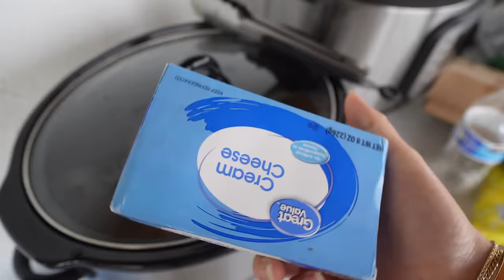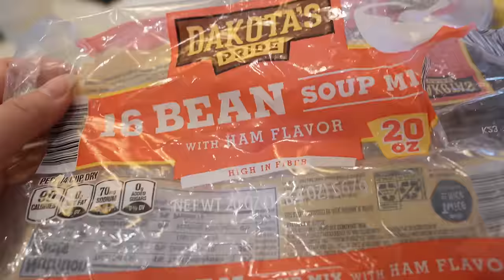Adiós A Nuestra Casa De 5 Años + Les Muestro La Casa Vacía + Nuevos Integrantes